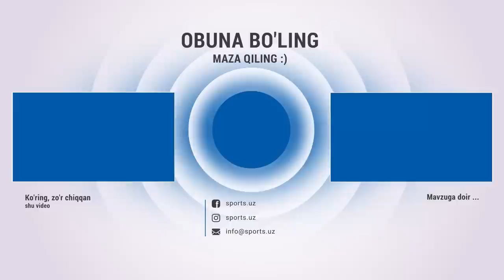Andijon - Neftchi 0:2 Gollar va xavfli vaziyatlar HIGHLIGHTS